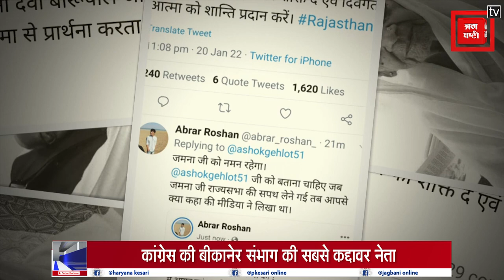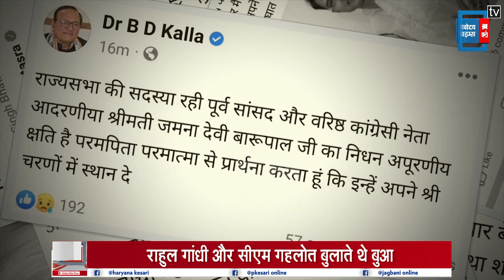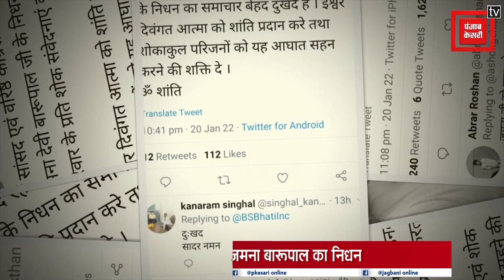कांग्रेस की कद्दावर नेता JAMNA BARUPAL का निधन, सीएम गहलोत और कई नेताओं ने जताया दुख